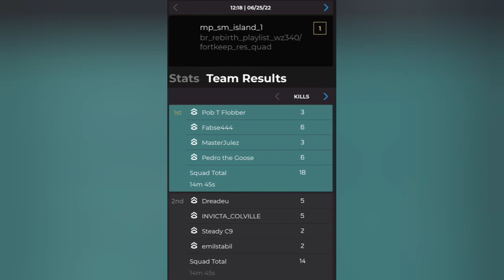Warzone Fortune's Keep Quads - Wine bottle, Foresight and a Platoon ending